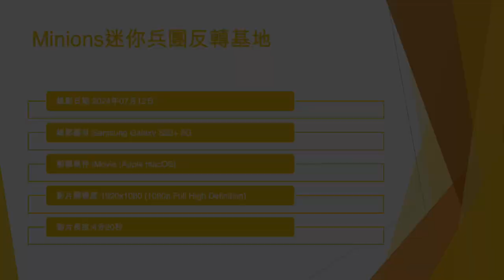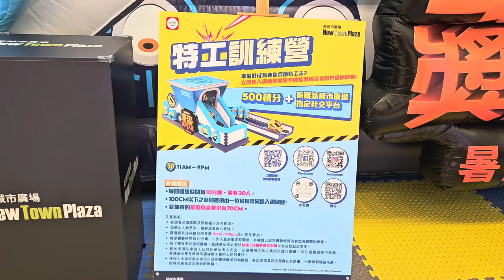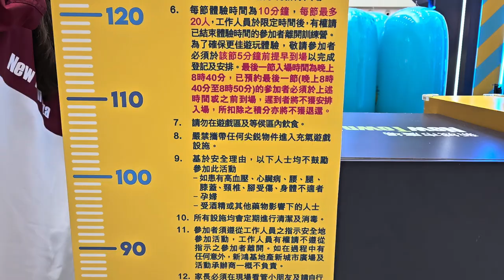Minions迷你兵團反轉基地 - 2024年07月12日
錄影日期:2024年07月12日
錄影器材:Samsung Galaxy S23+ 5G
剪輯軟件:iMovie (Apple macOS)
影片解像度:1920x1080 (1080p,Full High Definition)
影片長度:4分20秒